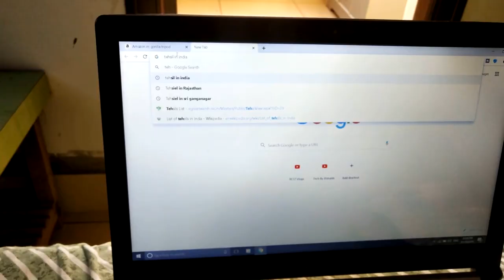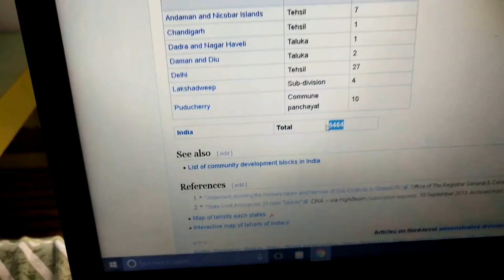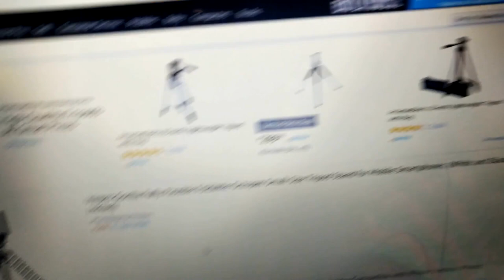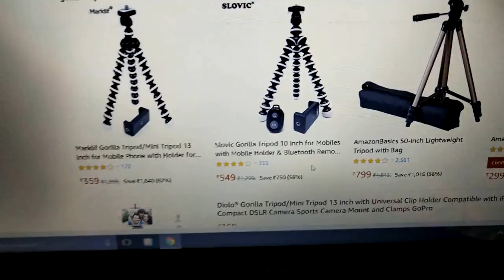रावण दहन 2019 | WAR movie | Chanana Dham mela | Diwali 2019 | RC17 VLOGS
in 2019 more then 16392 RAWAN fired and they produced a lot of noise pollution, air pollution, and land pollution avoid these type of activities to save earth for upcoming generations.

°Vloging TRIPOD
°Tripod mobile mount
°FLO Mattress
Bluetooth Speaker
Motule Chain Lube